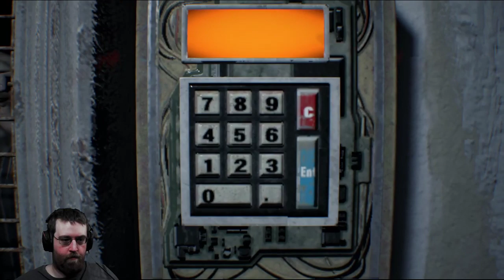Some Genuine Southern Hospitality (RE7 Part 2)